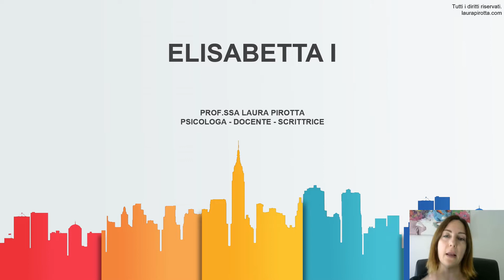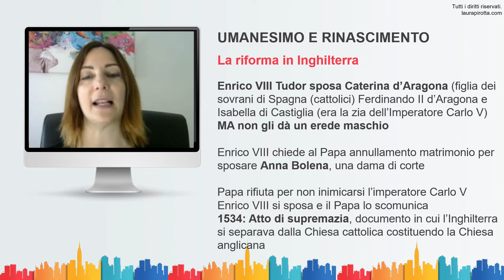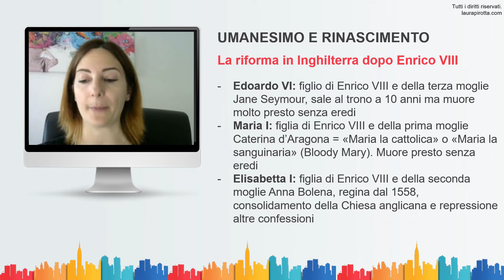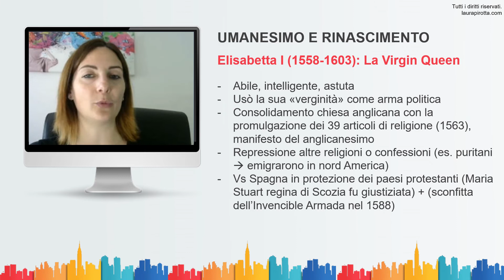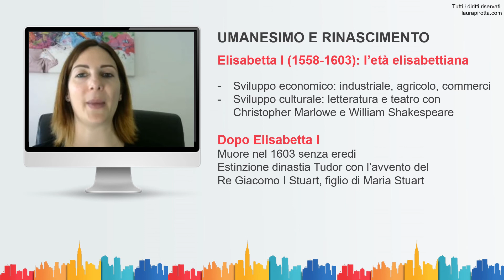9. L'Inghilterra di Elisabetta I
In questa puntata parleremo dell'Inghilterra di Elisabetta I.